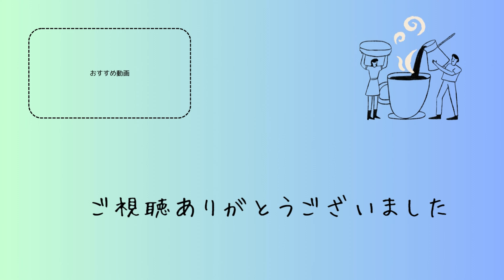翠天翔（よさこい道2024・「結 ～大いなる和～」）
チーム：翠天翔 による　タイトル：「結～大いなる和～」 の演舞です。

2024年9月22日（日）に四街道都市広場で開催されたよさこい道2024です。